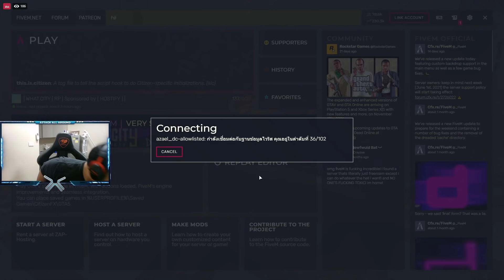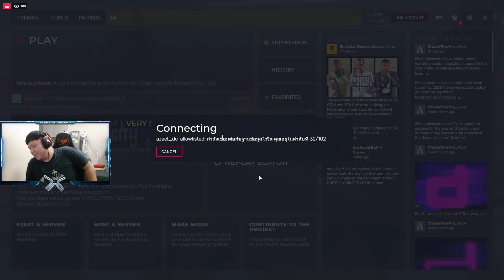เมื่อพี่แบงค์ EDWIN ชวนพี่เท็นกับพี่กอล์ฟเล่นหนังรักอินเดีย เงินทุน 10 ล้านวิ่งไล่กันทั้งเรื่อง